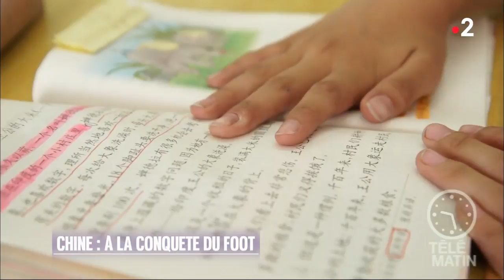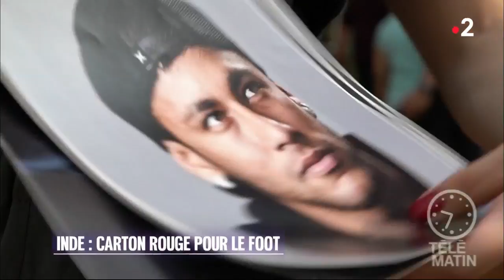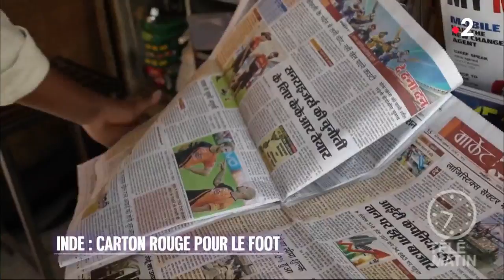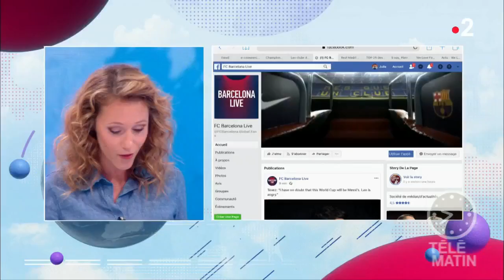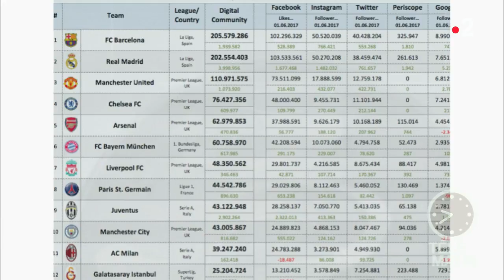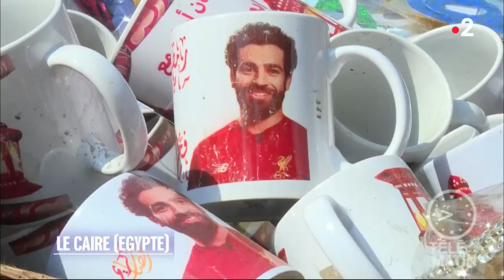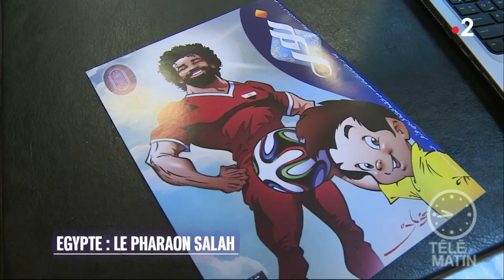C’est un monde - Planète foot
Coupe du monde oblige, le ballon rond sera à l’honneur !
Quelle place occupe le football dans les autres pays ? Combien y a-t-il d’inscrits dans les clubs étrangers ? Qui sont les futures stars de la « planète foot » ? C’est ce que nous verrons en Chine, en Inde, en Egypte, puis en Italie ! Quatre pays qui n’ont pas forcément été retenus pour ce mondial mais qui ont du talent à revendre !